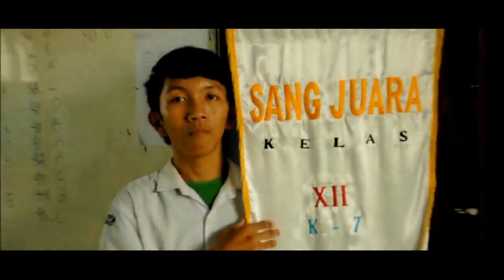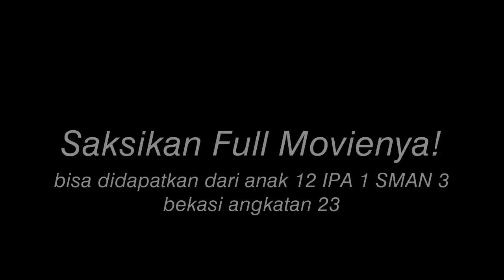Kenang-kenangan dari IPA 1 (science one-fotosintesis) SMAN 3 BEKASI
sedikit kenang-kenangan dari kami sebagai bagian dari SMAN 3 12 ipa 1 atau bisa disebut dengan fotosintesis

kalian bisa liat full filmnya di teman-teman 12 ipa 1 angkatan 23
anak 12 ipa 1 yg belum punya bisa minta ke temannya yg sudah punya yah :)